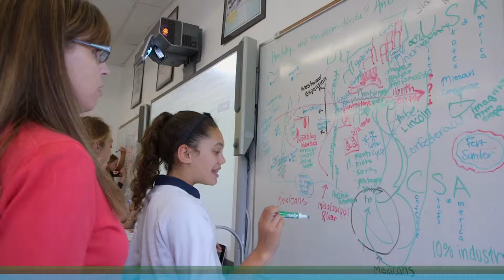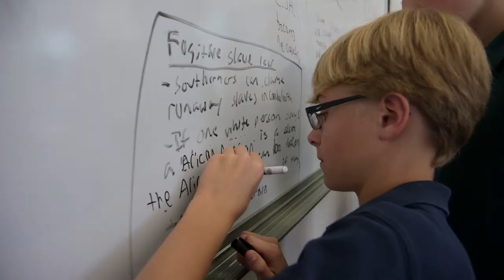Far Hills Country Day School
Our profile of Far Hills Country Day School, an amazing pre-K through grade eight school.